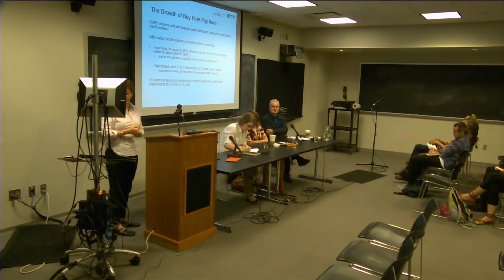Debt Deliberations with David Harvey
This was held on May 11th,2015